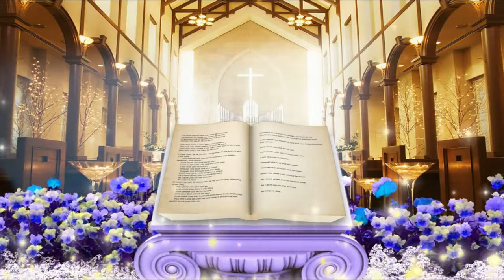Bible Christian Background Video Animation Motion Background Loop No Copyright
Bible Christian material virtual background video dynamic background virtual background video material dynamic background video material